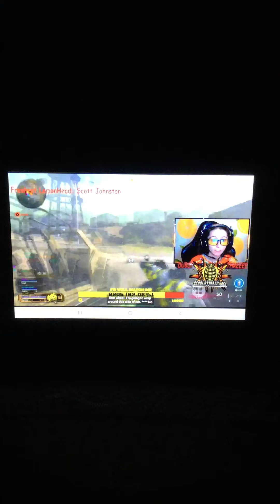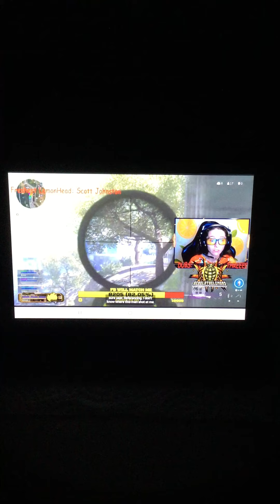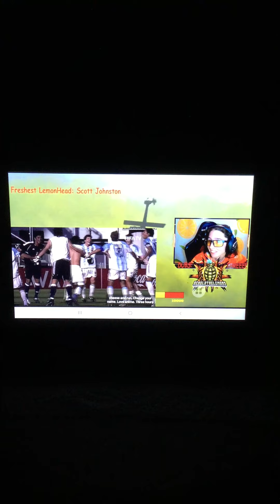Call of Duty(COD) Warzone Battle Royale(BR)Win#44(w/ gameplay)(Pubs/Public Matches)